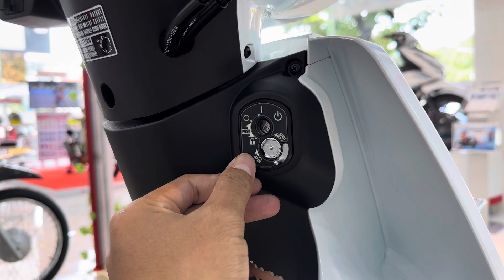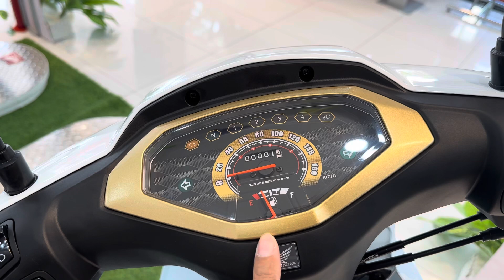តម្លៃច្បាស់ក្នុងវីដេអូ ស្អាតសាហាវ មើលក្រៅទើបដឹងផ្លាស់ប្តូរស្ទើ១០០% អាសង់០២៣ all new Honda Dream 2023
***Video details***
Editors: CapCut/InShot (App Store)

All New Honda Dream 2023
Honda Dream 2023 Review and Price
អាឌ្រីម២០២៣
អាស៊ង២០២៣